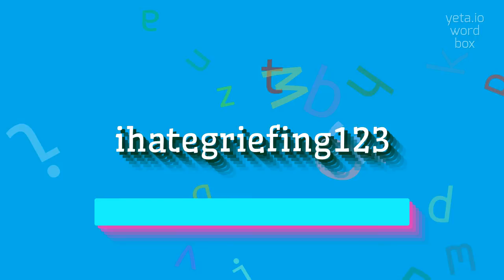How to say "ihategriefing123"! (High Quality Voices)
Watch in this video how to say and pronounce "ihategriefing123"!